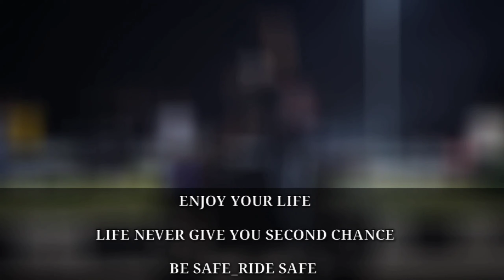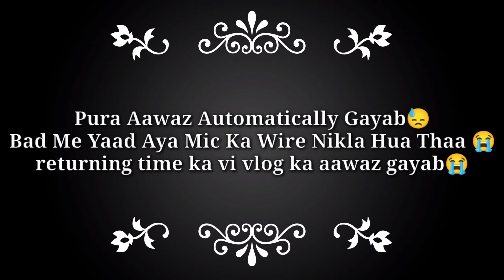HunterQueen👸Bike Hui Kharab😓||Sonpur Ride PE😳R15v3 Hui🤯Cr@sh🤦cutegirlrection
HunterQueen👸Bike Hui Kharab😓||Sonpur Ride PE😳R15v3 Hui🤯Cr@shed🤦cutegirlrection ‎@Hunterqueenvlogs